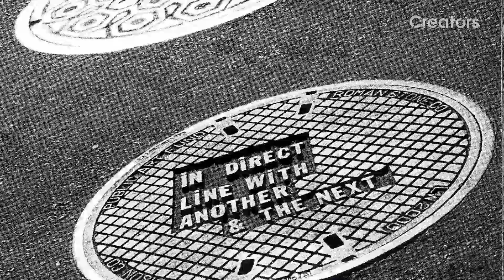Art Should Fuck Up Your Life: The Zen of Lawrence Weiner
At 19, Lawrence Weiner created Cratering Piece by detonating four explosions in a field in California, which set him on an international art career. He is known for his contribution to conceptual art through text-based sculpture, in which the statement describing a work is indistinguishable from the work itself. A week before being honored at New York's The Kitchen Gala, Lawrence sat down with Creators to discuss how Cratering Piece launched him as an artist, how his perspective on the work has changed, and the role he envisions for art in our culture.